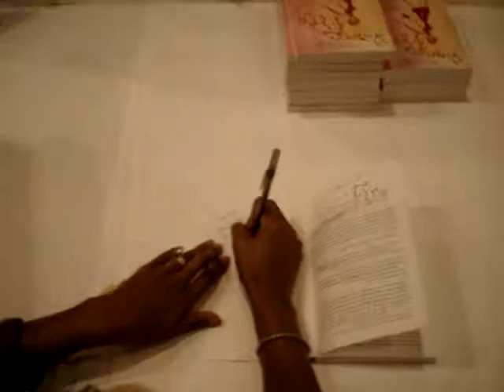Vicki Irvin Book Signing-Woman Entrepreneur